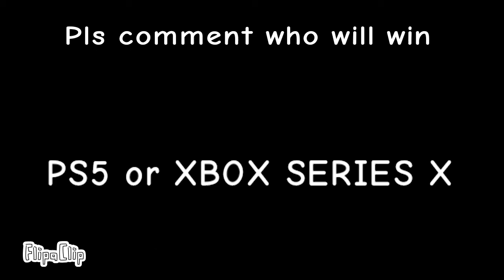PS5 vs XBOX Series X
Everyone:PS5 is better!
Poland:XBOX is better
Everyone:YOU LIKE LAME CONSOLE. WHAT A LOOSER
Poland:Kurwa :(